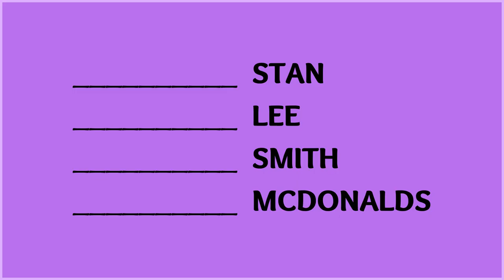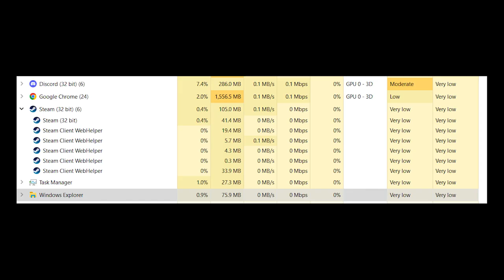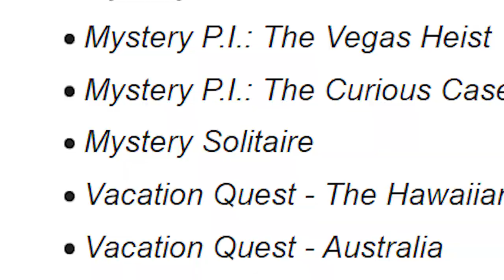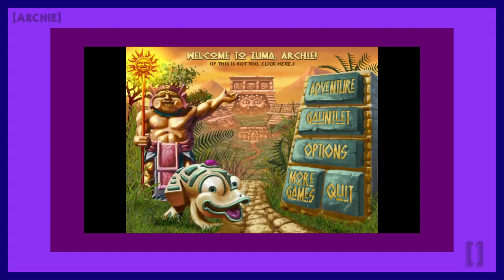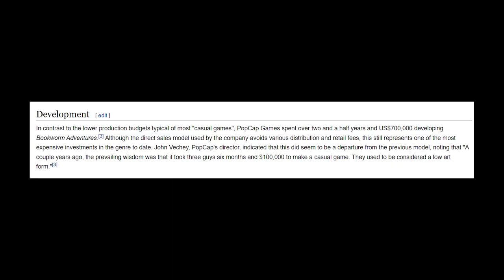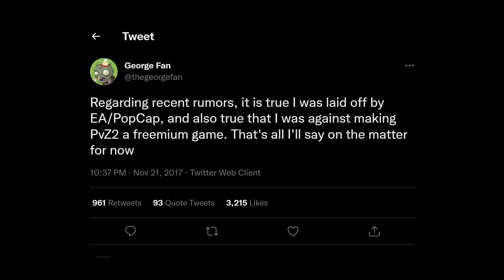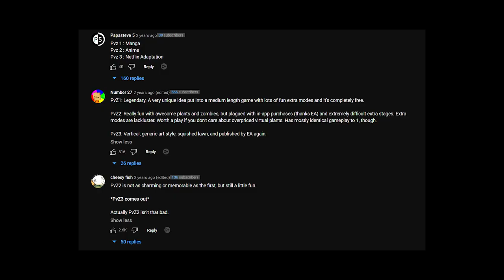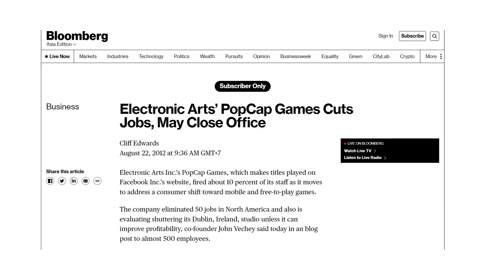PopCap Games: My Mentors, My Memories - [Evil Bears]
PopCap Games, the ones who made me smart.

*This video was supposed to be finished months ago, but I never expected my laziness and amateur skills to take me back this far :)
(And yes, I did forget to censor one swear word, oops)

Plants vs. Zombies - Graze the Roof (In-Game)
Planet Puzzle League - Bodkin Point
Plants vs. Zombies - Ultimate Battle (In-Game)
Bejeweled 2 - Silent Conquest
Insaniquarium! Deluxe - Tank 3
Typer Shark Deluxe - Loading Screen/Main Menu
Typer Shark Deluxe - In-game
Dynomite! - Main Menu
Heavy Weapon Deluxe - In-Game
Pizza Frenzy - Main Menu
Amazing Adventures: The Caribbean Secret - End of the Level Puzzle
Peggle 2 - Bjorn's Theme
Dynomite! - Game Over
Peggle 2 - Berg's Theme (scntfc Remix)
Bejeweled 2 - Bejeweled 2 Theme
Bejeweled 2 - Jewels of Denial
Zuma - Main Theme
Zuma's Revenge - Ingame 3
Insaniquarium! Deluxe OST - Tank 1
Insaniquarium! Deluxe OST - Tank 2
Bookworm Adventures Vol. 1 - Title Screen
Bookworm Adventures Vol. 1 - Boss Battle
Plants vs. Zombies - Watery Graves (pitched down for no specific reason)
Plants vs. Zombies Adventures - Battle 2
Plants vs. Zombies 2 - Big Wave Beach - Ultimate Battle
Plants vs. Zombies - Loonboon
Plants vs. Zombies - There's a Zombie on Your Lawn